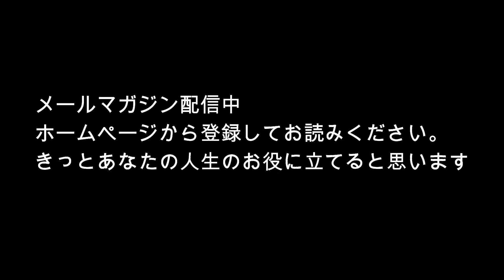中禅寺湖レイクトラウトが連続ヒット！ボートフィッシング Lake trout in Japan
最盛期には場所取りが困難な中禅寺湖の岸釣りではなく、気楽にボートフィッシング。
岸から届かない場所をやれば初心者でもレイクトラウト が釣れます。
初心者編は後日アップしますが、是非ボートから釣ってみてください。

朝早く、場所取りする必要もありません。場所取りが苦で無い方は、岸からでも釣れますよ。

実は釣りって健康にもよく、エクササイズやトレーニングにも最適。釣りたての美味しい魚はダイエットや女性を美しくさせる美容効果も。若返りやアンチエイジング効果があります。釣りキチ三平にも実名が登場する釣りのレジェンド奥山文弥がご案内します。